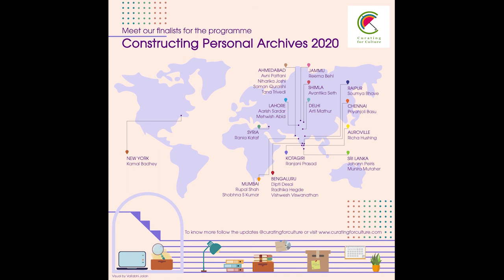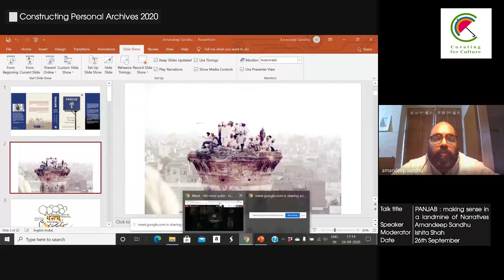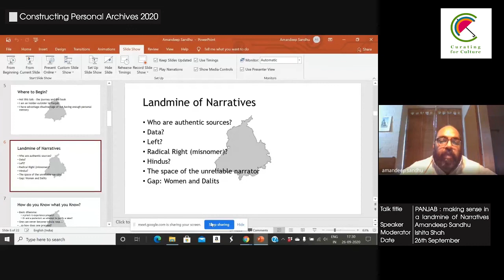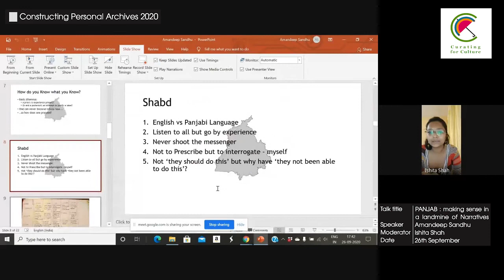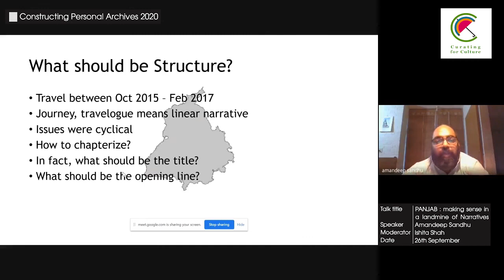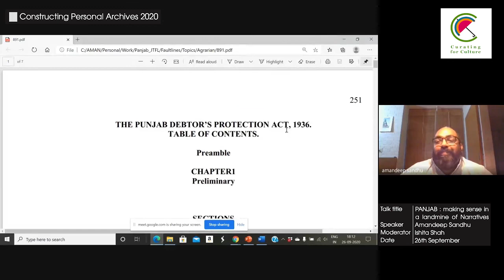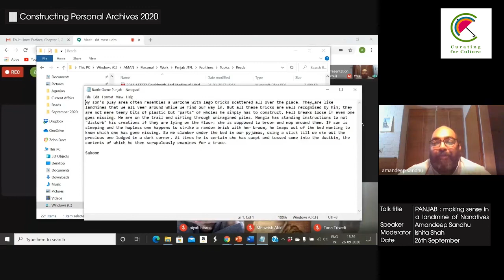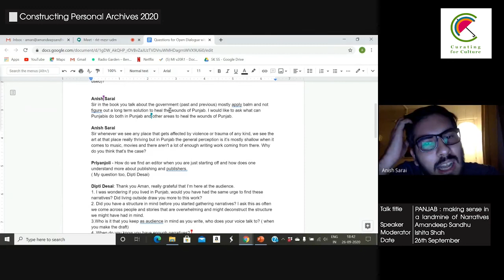Constructing Personal Archives 2020 | Amandeep Sandhu | Open Dialogue 1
As a part of the ongoing programme on Constructing Personal Archives, we have invited various professionals to take us through their exciting journeys with archival projects. First in this series we interacted with Amandeep Sandhu about his book Panjab in September 2020.

Amandeep Sandhu was born in Rourkela, Odisha, and studied at the University of Hyderabad. He works in the IT industry as a technical writer and lives in Bengaluru.

Aman is the author of two novels: 'Sepia Leaves' (2008, Rupa) is about a family living under the shadow of schizophrenia from a young boy’s point of view during the Emergency. 'Roll of Honour' (2012, Rupa) is about the split loyalties of a Sikh boy in a military boarding school in Panjab during the Khalistan movement, based on the events of the year 1984. The novel was nominated for The Hindu Prize 2013. and translated into Panjabi as 'Gwah De Fanah Hon Ton Pehlan'.

In late 2019, Aman published his non-fiction 'Panjab: Journeys Through Fault Lines' (Westland/Amazon, 2019) which is part-reportage, part-memoir, part-contextual history.

Aman's essays and short stories have appeared in various anthologies, magazines and websites. He also writes for Caravan, Scroll, The Hindu, The Hindu Business Line and others. Amandeep was a Fellow Akademie Schloss Solitude, Stuttgart 2013-15. For some time he has been working on a novel 'The Memory Maker' and now a cat has adopted him.